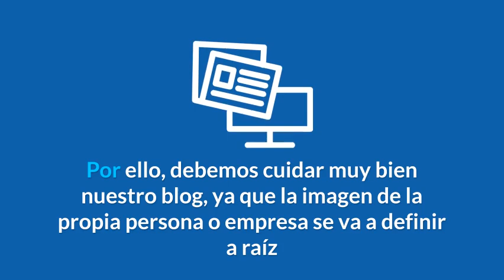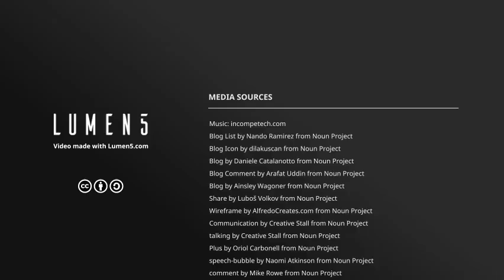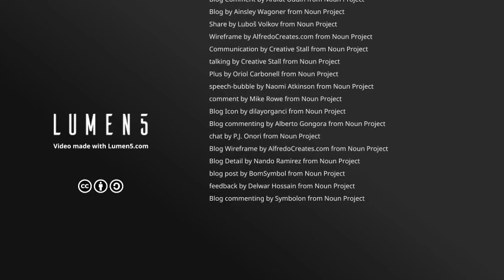¿Qué es un blog y para qué sirve?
Hoy en día es muy importante saber qué es un blog y para qué sirve, ya que los tiempos han cambiado y la presencia online es esencial en toda estrategia personal y corporativa.

Muchas empresas ya no acuden a un Curriculum a buscar información sobre una candidato o nuevo miembro de su empresa, sino que van a los buscadores a ver qué es lo que encuentran de él.

Y créeme, si encuentran nuestro blog acerca de la temática en la que vamos a desempeñar el puesto, vamos a tener mucho más fácil ser el elegido de los candidatos.

Además, qué mejor que un blog para construir una marca personal, ya sea para buscar trabajo, darnos a conocer en nuestro sector como profesionales o por mero hobby.